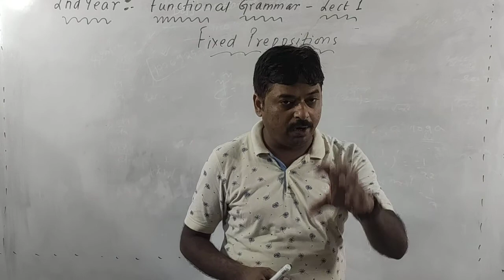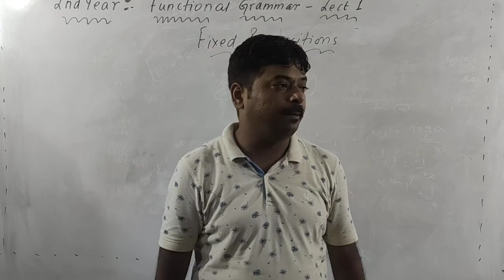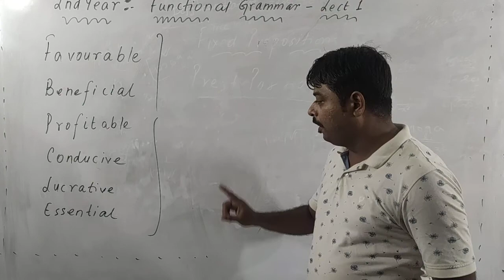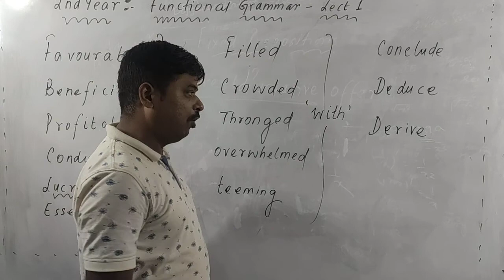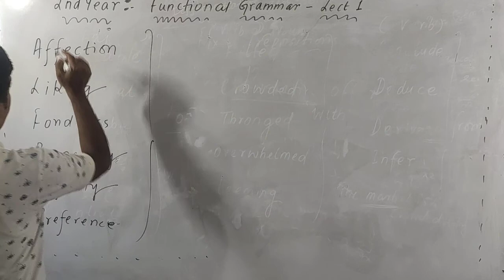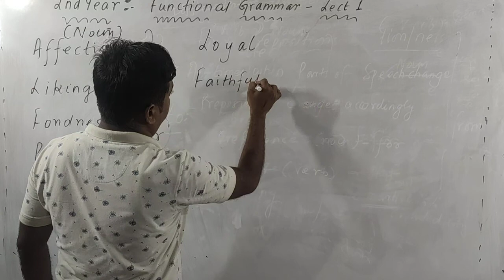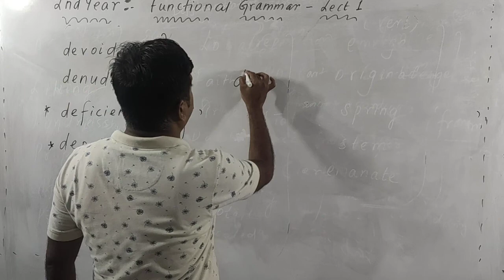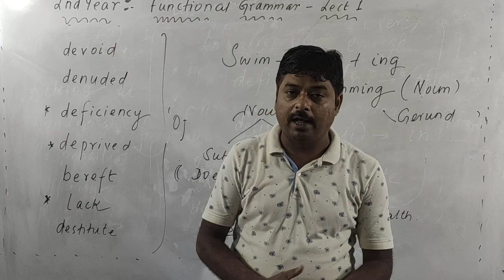Functional Grammar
Fixed prepositions - Lect 1